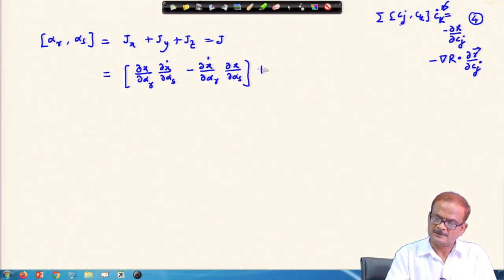Lec 53: General Orbit Perturbation Theory (Contd.)